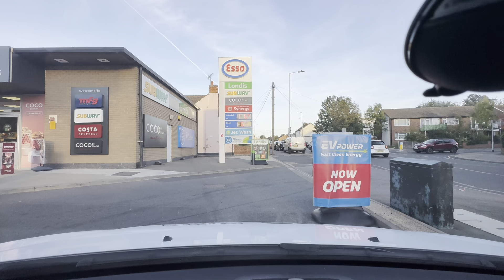Tottenham N14 to Collier Row RM5 171023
iPhone 14 P M T M